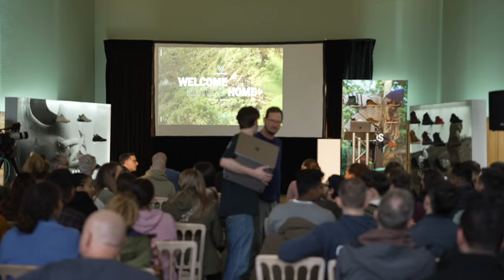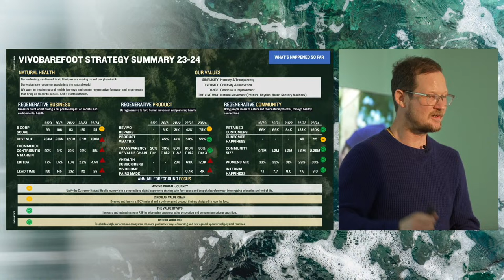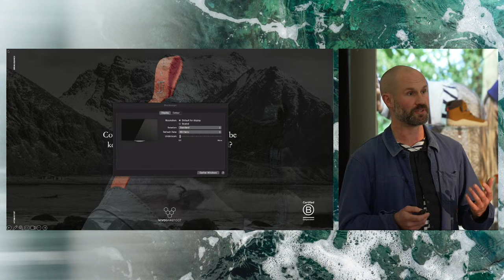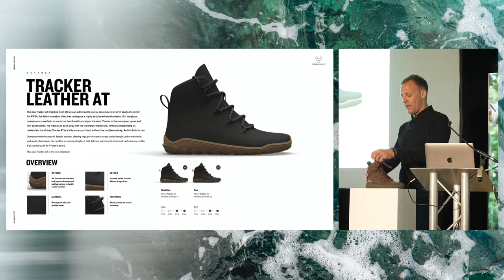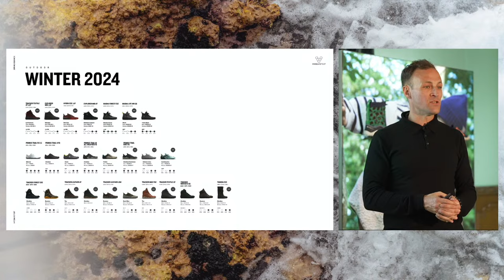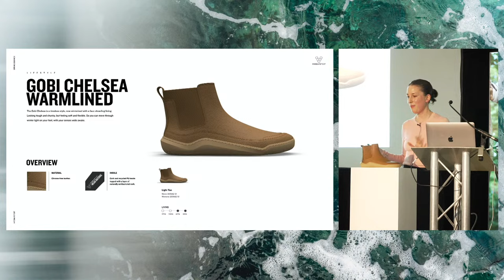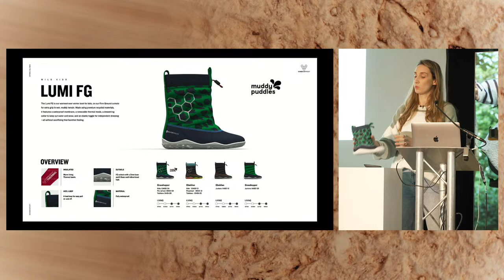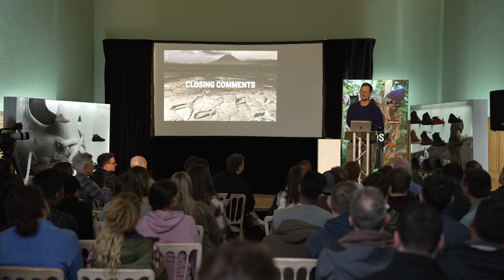Vivobarefoot Spring Conference (March 2024)